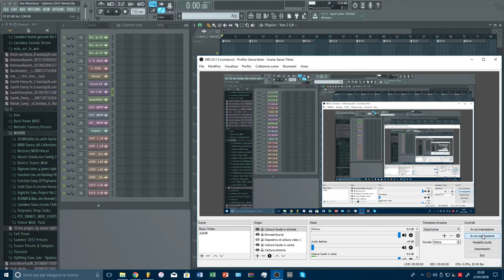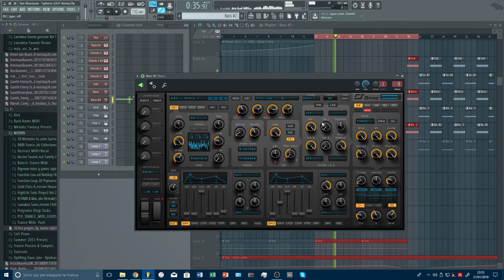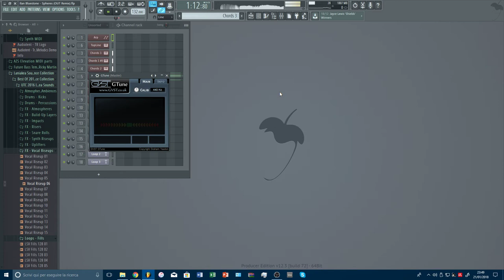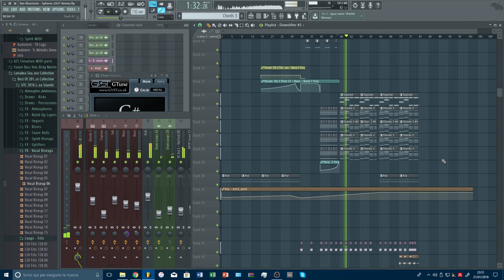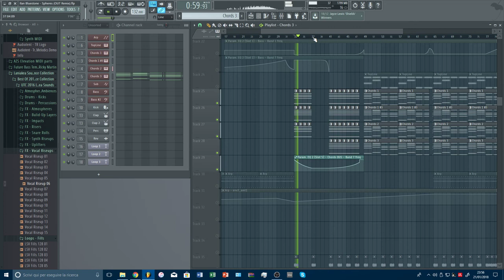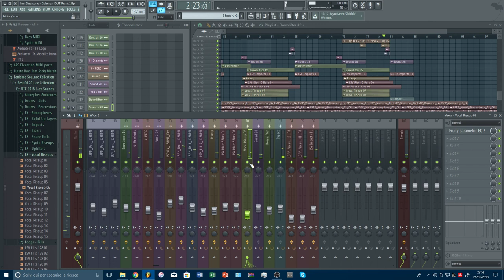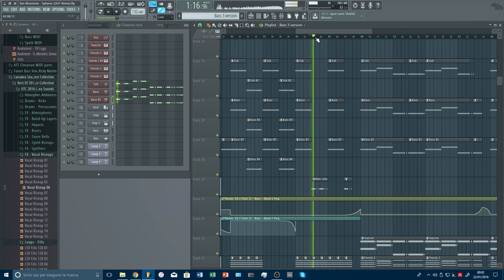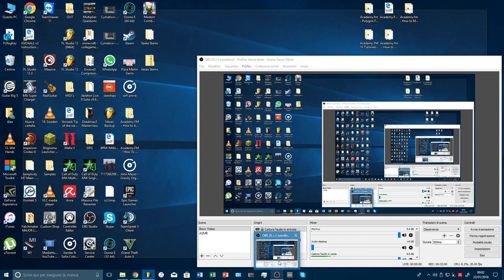Remixing Ilan Bluestone - Spheres #2 - FX